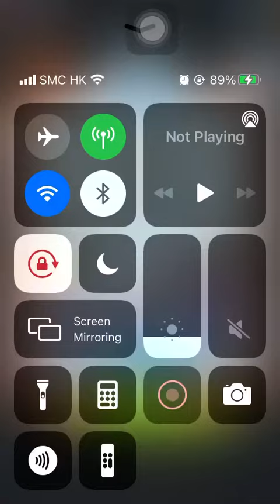Stage 2171 Aggretsuko: Short timer Strikes Back! 烈子 Puzzle Gameplay